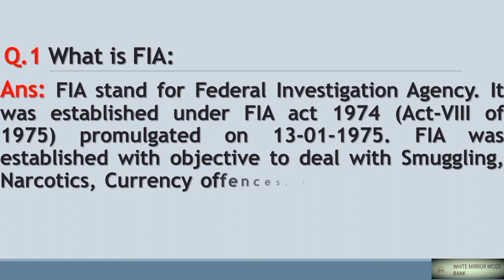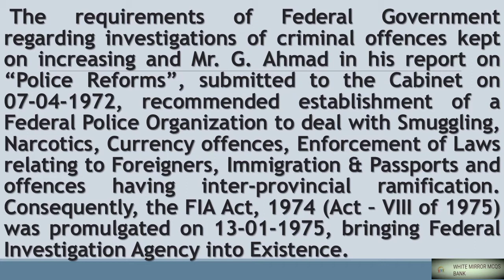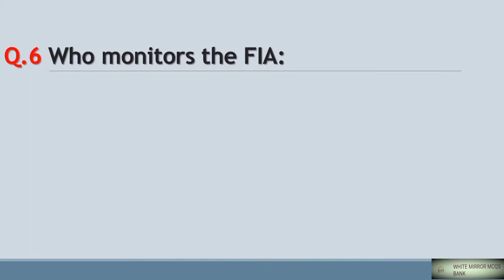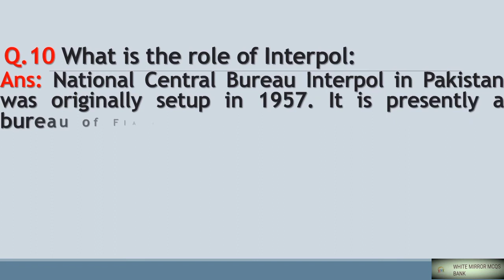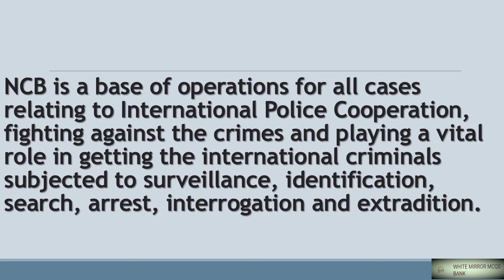FIA Mcqs Part 3 | FIA Test Preparation | FIA important Mcqs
Asalam-o-Alykom:
Umeed hai ap sub tek Tak hungi.
Es video mai FIA Past Paper ke short question answer hai Jo mai ny FIA Model paper sy le hai. So khod be dekai ow dosto ke saat be share kary.
Shukriya

LINKS

FIA Test Mcqs,
FIA Mcqs,
FIA important Mcqs,
FIA Repeated Mcqs,
fia past papers,
fia mcqs 2021,
fpsc fia mcqs,
fia test preparation 2021,
fia mcqs book,
fia past papers solved mcqs,
fpsc fia past papers solved mcqs,
fia test preparation book,
Fia mcqs,
fpsc fia solved mcqs,
fia solved mcqs 2021,
Mcqs for fia test,
fia asi test preparation,
fia solved papers,
fpsc fia jobs 2021,
FIA Top Mcqs,
FIA top 100 Mcqs,
fia most Repeated Mcqs,
most Repeated fia mcqs,
paper pattern for fia jobs 2021,
FIA FPSC Past Paper,
FIA FPSC Mcqs,
top Mcqs for FIA test,
Repeated Mcqs for FIA,
fia jobs 2021 online apply,
fia test 2021,
fia constable,